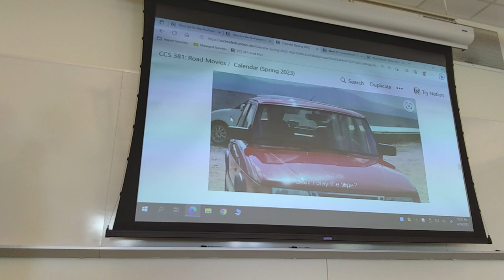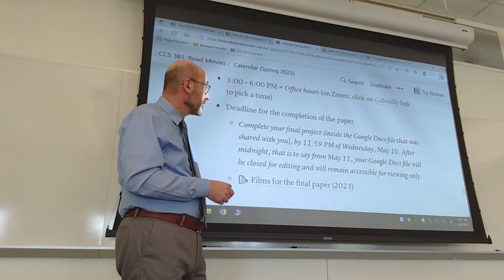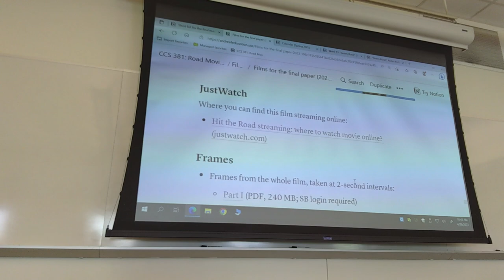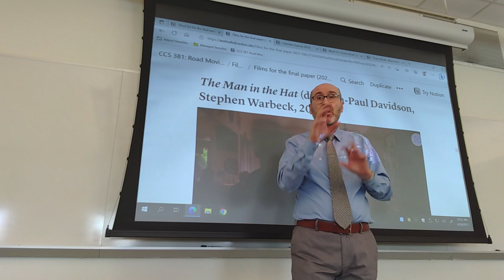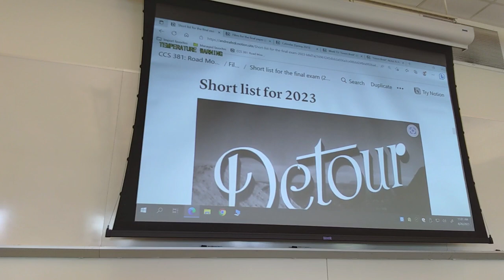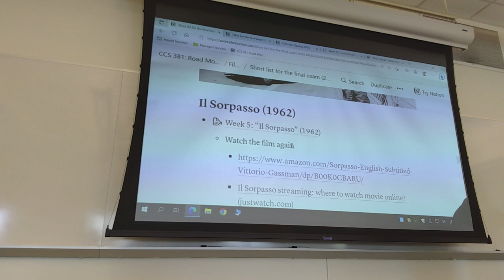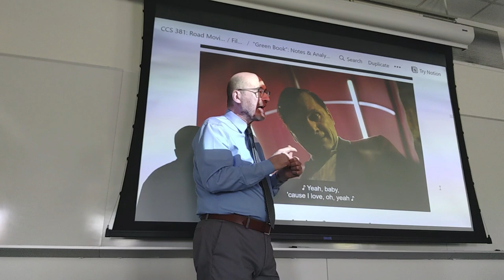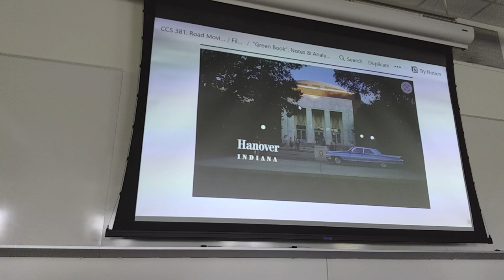CCS 381: Lecture from April 26, 2023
00:00 Intro, plans for the day
01:35 Review of the calendar with deadlines: the final week of classes, the paper, the final exam
08:35 Details about the format of the final exam
13:07 The final paper: format, recommendations, Q&A
31:14 The final exam: the short list; recommendations and an example of a short essay; Q&A
41:57 Analysis of narrative patterns in “Green Book”